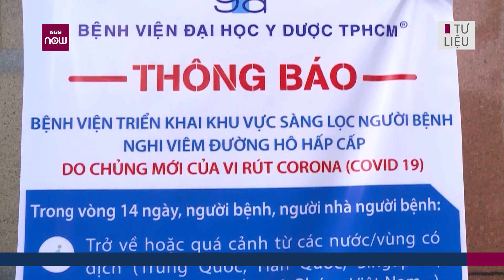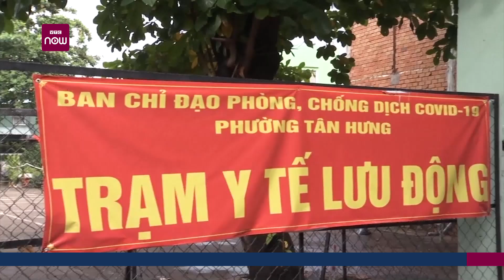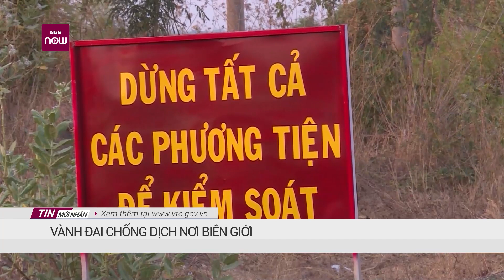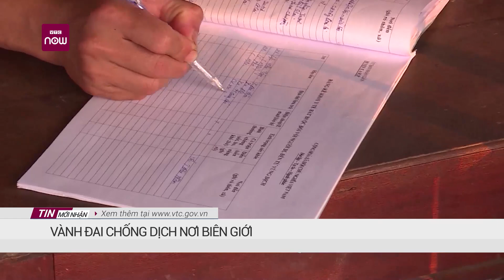Sở Y tế TPHCM kiến nghị cho phép cơ sở thẩm mỹ trên địa bàn hoạt động lại từ 1/10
Sở Y tế TPHCM đề nghị UBND thành phố xem xét cho phép hoạt động thẩm mỹ thực hiện tại các cơ sở như bệnh viện, phòng khám đa khoa, chuyên khoa được hoạt động trở lại từ 1/10.